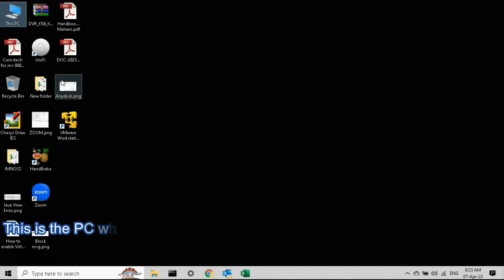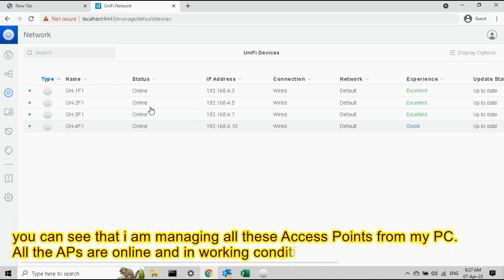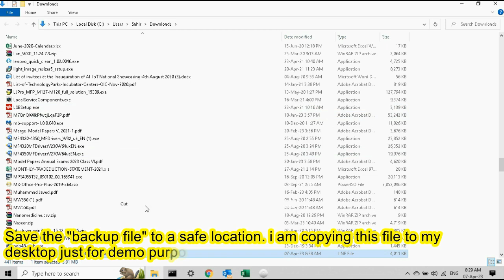How to Backup UBNT UNIFI UBIQUITI Console configuration ?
How to backup and restore UBNT UNIFI Console / controller configuration..